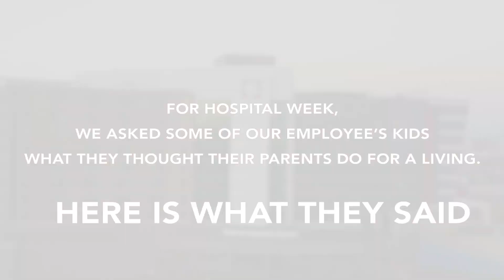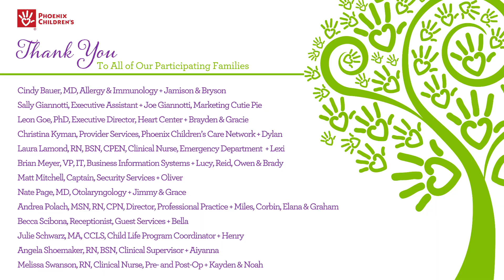Hospital Week 2018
For Hospital Week, we asked some of our employees kids, what they thought their parents do at Phoenix Children's. Here is what they said.

Happy Hospital Week from Phoenix Children's!